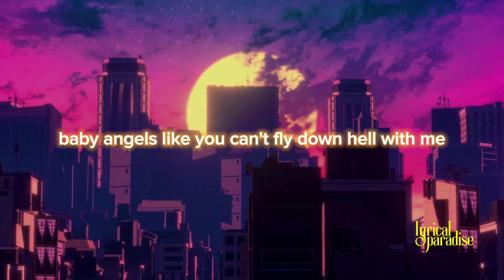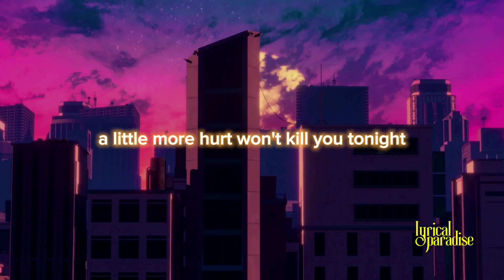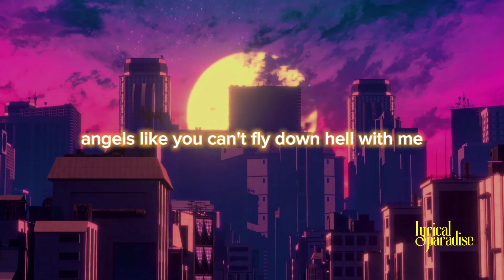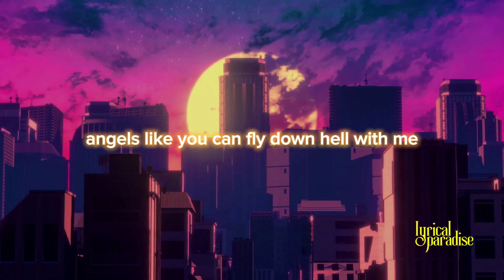Miley Cyrus - Angels Like You (Lyrics)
🎥 Original video templet made by Melodic paradise Team.